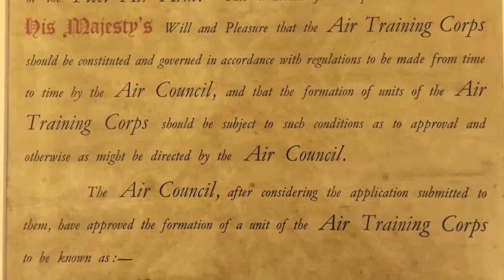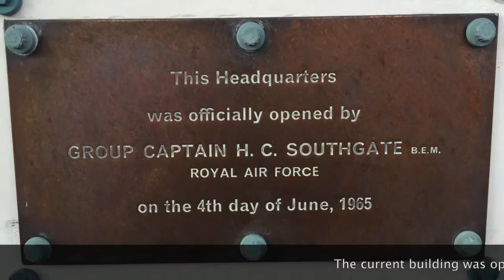WTD 2016 317 Failsworth & Newton Health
Greater Manchester Wing Air Training Corps